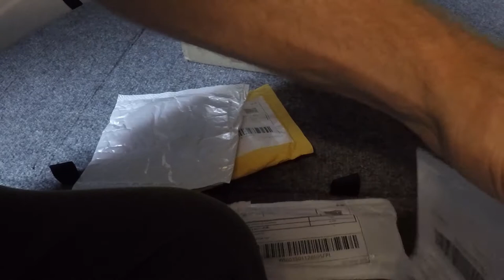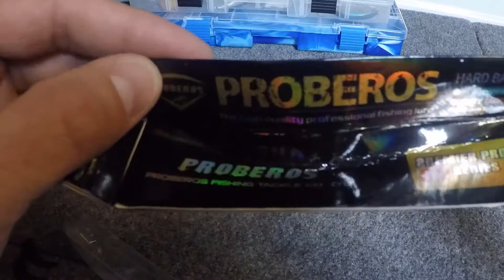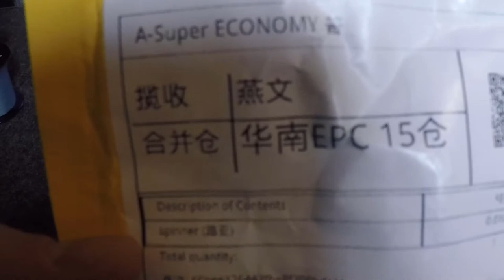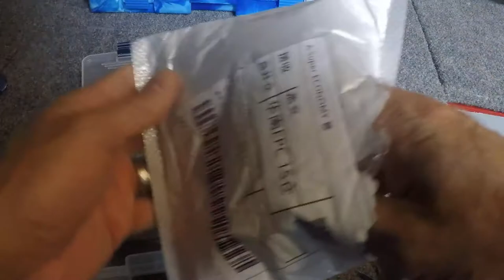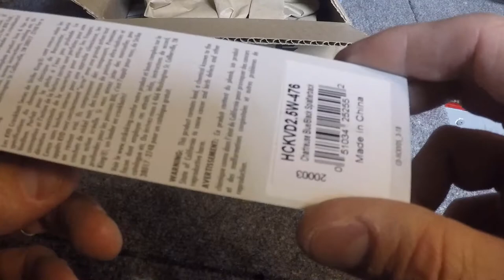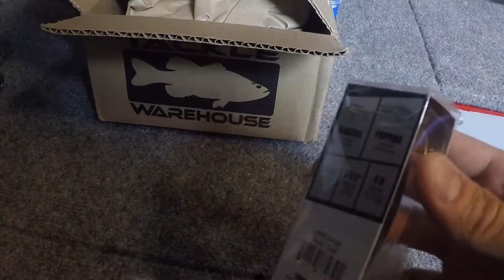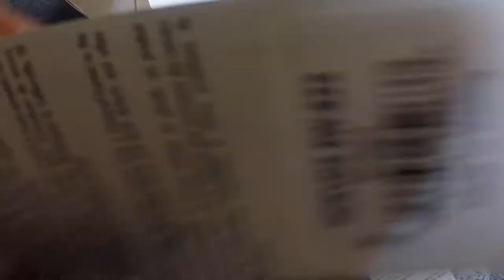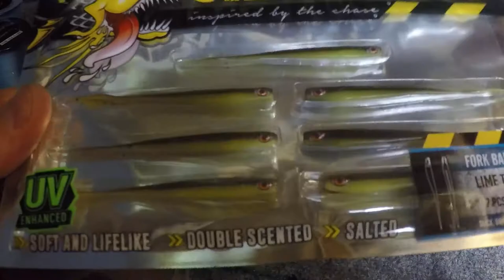Unboxing a lot of lures (Wish.com and Tackle Warehouse)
I wanted to share a lot of lures and baits I just got in. Hopin to slam some lunkers this summer. Let me know what your go to summer lure is.